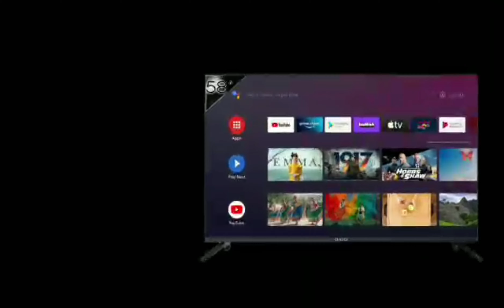REEL CON VOZ Y VALOR DEL BOLETO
Gran rifa de Rotary Torbes a beneficio de sus programas y obras sociales. Valor del boleto 10$   juega el sábado 25 de Noviembre a las 7:00 PM en las instalaciones del Club Demócrata.   Son 9 premios y 1000 numeros.  Compra un boleto y ademas de participar estaras colaborando con una noble causa.